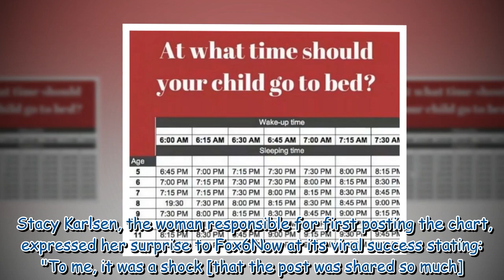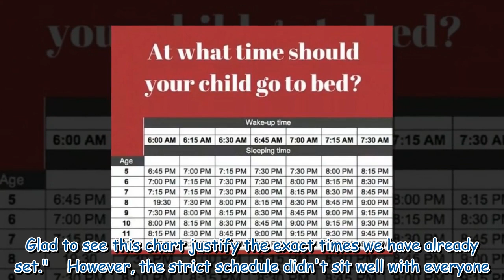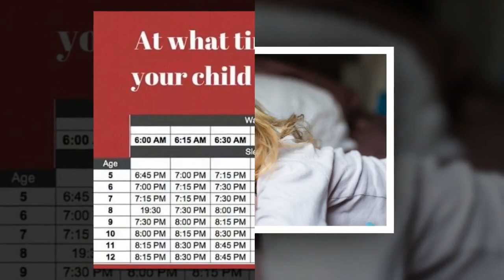Teacher shares 'bedtime chart' for kids organised by age - but parents divided